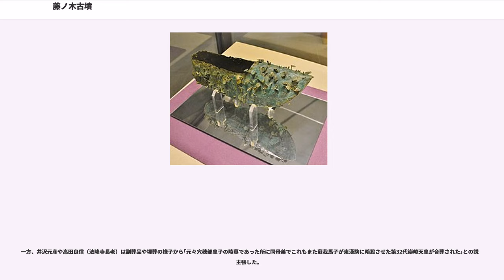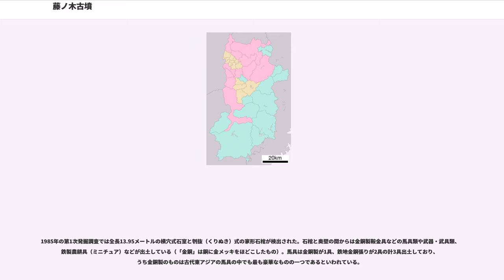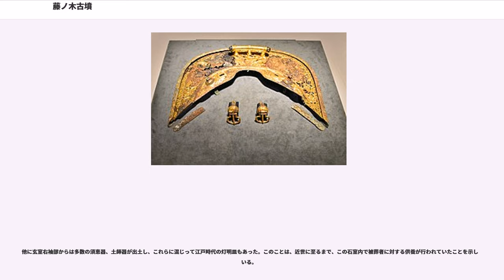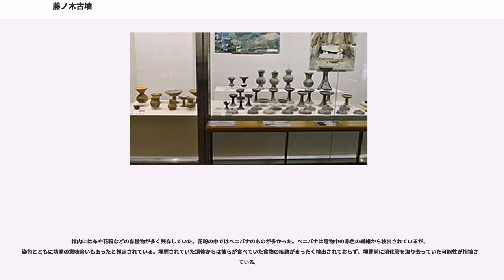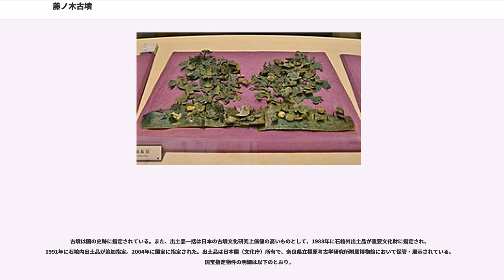藤ノ木古墳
日本の国宝_(考古・歴史資料)

藤ノ木古墳（ふじのきこふん）は奈良県生駒郡斑鳩町にある古墳（円墳）。「藤ノ木」の名称は所在地の字名に由来するが、法隆寺関係の古文書・古記録によれば、かつては「ミササキ」「陵山」（みささぎやま）などと呼ばれていた。
玄室内から大量に出土した土師器、須恵器の年代から古墳時代後期、6世紀第4四半期の円墳であると推定されている。この時期に畿内では前方後円墳の造営が終わりに近づいていた。

古墳は法隆寺西院伽藍の西方約350メートルに位置する。現在は周辺が公園として整備され、説明板なども多数設置されており、法隆寺周辺の観光スポットとなっている。また、古墳から南へ200メートルほど行くと、ガイダンス施設（斑鳩文化財センター）があり、主な出土品のレプリカが展示されている。奈良県立橿原考古学研究所では出土した馬具を3Dプリンターで復元し一部は一般でも触れるようにしている

発掘調査結果から、径約50メートル、高さ約9メートルの円墳であるとされている。ただし、現状は周りの水田や建物により少しずつ削り取られていて、高さ約7.6メートル、最大径約40メートルである。大和での埴輪の設置は6世紀前半で終わったと考えられていたが、墳丘裾には円筒埴輪が並べられていて、従来の見解を訂正することになった。

未盗掘の横穴式石室で、家形石棺に成人男性2人が合葬されていた。横穴式石室は、現墳丘裾から盛り土を少し取り除いたところに羨道の入り口（羨門）があり、その羨道を少し進むと両袖式の玄室に至る。この玄室は円墳の中心部に設けられている。石室規模は、全長14メートル弱、玄室の長さは西壁側で約6.0メートル、東壁側で約5.7メートル、玄室の幅は約2.4〜2.7メートル、高さ約4.2〜4.4メートル、羨道の長さは約8.3メートル、羨道幅約1.8〜2.1メートルである。石室の床には礫が敷かれ、その下を排水溝が、玄室中央から羨道を通って墳丘裾へと敷かれている。

石棺は、玄室の奥の方に安置されていた。石材は二上山の白色凝灰岩で造られており、石棺の内や外は、赤色顔料（水銀朱）で塗られている。棺の大きさは、約235×130×97センチメートルであり、蓋は約230×130センチメートルで、厚さが約52-55センチメートルであり、縄掛突起がついている。棺は幅、高さともに西側より東側の方がやや大きく、平面は台形を呈する。

副葬品が金銅製の馬具や装身具類、刀剣類などであるからこの当時の支配階級の一人であったと考えられているが、円墳であることから大王クラスではないが、貴金属を用いたきらびやかな副葬品が多いことから強大な権力を持った人物であったと推測されている。

前園実知雄（奈良芸術短期大学教授）や白石太一郎（奈良大学教授）は、2人の被葬者が『日本書紀』が記す587年6月の暗殺時期と一致することなどから、聖徳太子の叔父で蘇我馬子に暗殺された穴穂部皇子と、宣化天皇の皇子ともされる宅部皇子の可能性が高いと論じている。

一方、井沢元彦や高田良信（法隆寺長老）は副葬品や埋葬の様子から｢元々穴穂部皇子の陵墓であった所に同母弟でこれもまた蘇我馬子が東漢駒に暗殺させた第32代崇峻天皇が合葬された｣との説を主張した。

なお、南側被葬者については、女性説も存在する。

1985年（昭和60年）から2006年にかけて6次にわたり斑鳩町教育委員会や奈良県立橿原考古学研究所により発掘調査が行われた。

1985年の第1次発掘調査では全長13.95メートルの横穴式石室と刳抜（くりぬき）式の家形石棺が検出された。石棺と奥壁の間からは金銅製鞍金具などの馬具類や武器・武具類、鉄製農耕具（ミニチュア）などが出土している（「金銅」は銅に金メッキをほどこしたもの）。馬具は金銅製が1具、鉄地金銅張りが2具の計3具出土しており、うち金銅製のものは古代東アジアの馬具の中でも最も豪華なものの一つであるといわれている。

金銅製鞍金具は、鞍の形が鞍の前輪（まえわ）と後輪（しずわ）がともに垂直に立ち上がる鮮卑式であり、パルメット（植物文様の一種）、鳳凰、龍、鬼面、怪魚、象、獅子、兎などのモチーフが使われている。鮮卑系国家北燕の首都があった中国遼寧省朝陽市付近で発掘された鞍金具に同様のモチーフを持つ例が見られるが、日本、新羅、百済、伽耶いずれでも他にはまだ同様の鞍の出土例がなく非常に珍しいものである。

他に玄室右袖部からは多数の須恵...